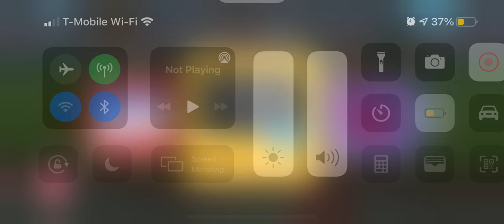MORNING DANCE PARTY ENDLESS LEARNING